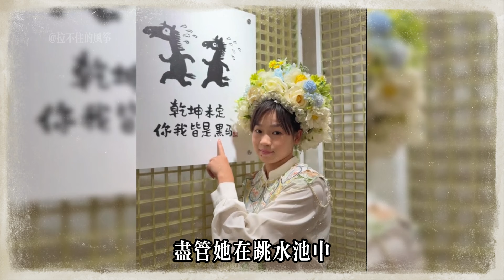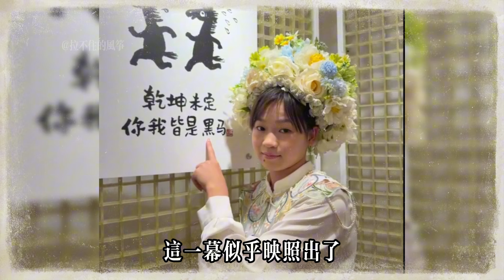全紅嬋帶家人拍簪花照，弟弟神似她的雙胞胎，妹妹卻顯得格外不同，瞬間成為話題焦點！全紅嬋日常訓練